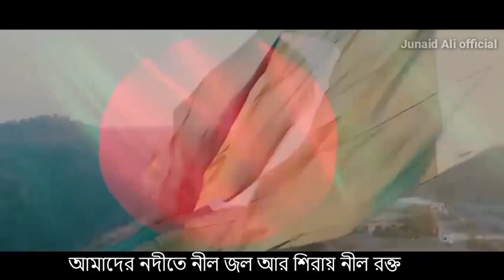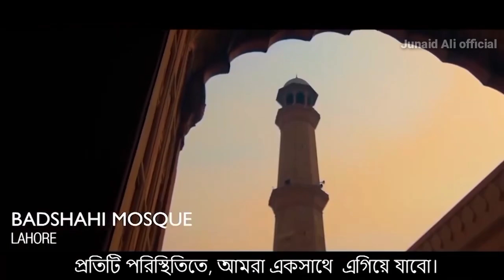Pakistan Song For Bangladesh On Youm e Tasees Of All India Muslim League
Pakistani song